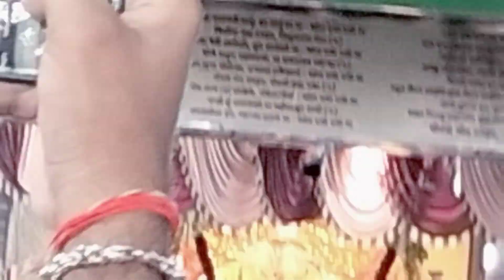Chotila Mandir vlogs#vlog village vlogger chotila dham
chotila Mandir||chotila temple

 નમસ્તે સૌ પ્રિય લોકો, અમે ગુજરાતના નાના ગામમાં રહીએ છીએ,
  અમારા યુટ્યુબ પરિવારમાં"Ankit Dabhi Vlog"માં તમારું સ્વાગત કરીએ છીએ.  જિલ્લો: બનાસકાંઠા. તાલુકો: કાકરેજ. ગામ: રતનપુરા (શિહોરી) અને હા હું હાલ માં મીઠા ગામ માં વસવાટ કરું છુ   અને ત્યા મારું ફાર્મ હાઉસ છે.
અમે ગ્રામ્ય જીવનના વ્લોગ્સ, ડેરી ફાર્મ, ભેંસનું દૂધ, રોજિંદા વ્લોગ્સ, બાળકોના રમકડાની સમીક્ષાઓ, મુસાફરીના વીડિયો, આરોગ્ય સંભાળ વગેરે પર સુંદર વીડિયો બનાવીશું. અને ખેતી સાથે ડેરી ફાર્મનો વ્યવસાય કરીએ છીએ. જીવનશૈલી વ્લોગ, ગ્રામ્ય જીવન વગેરેના વિડિયો ઉમેરીશું.  અમારા વિડિયો તમને વ્યવસાયિક પૂછપરછ માટે ચોક્કસપણે હસાવશે.

chotila
chotila mandir
chotila na dungare chamunda
chotila ropeway
chotila vali mat chamunda karjo ne sahay
chotila song
chotila dham
chotila dakala bhagya
chotila chamunda maa
chotila train